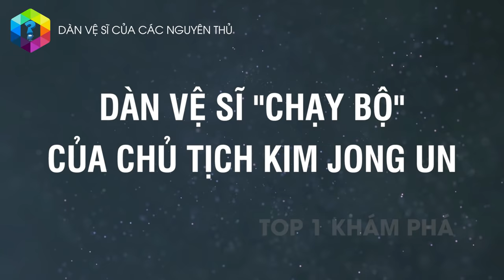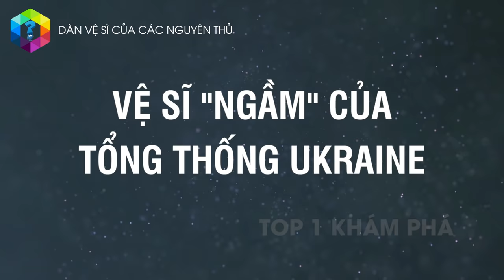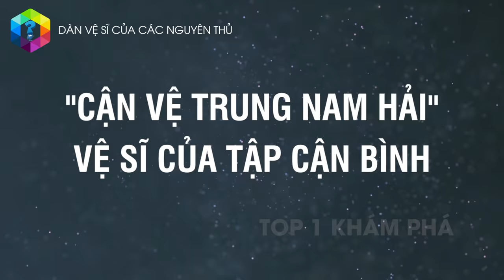"Nhìn trộm" Dàn Vệ Sỹ Bí Ẩn Của Nguyên Thủ Quốc Gia Việt Nam Và Thế Giới - Top 1 Khám Phá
Dàn vệ sĩ “chạy bộ” của chủ tịch Kim Jong Un, hay David Cho - Vệ sĩ của Tổng thống Mỹ Biden, “Cao thủ kính râm”... có lẽ nhiều người chưa biết sự thật về dàn vệ sỹ bí ẩn của các nguyên thủ quốc gia trên thế giới.

Xem thêm video "Nhìn Trộm" Dàn Vệ Sỹ Của Các Ngôi Sao Trên Thế Giới - Số 2 Việt Nam Quá Khủng

Xem thêm video "Nhìn Trộm" Đặc Quyền Siêu Khủng Của Lãnh Đạo Việt Nam Và Thế Giới

Xem thêm video "Nhìn Trộm" Món Ăn Đặc Biệt Của Các Nguyên Thủ Quốc Gia Trên Thế Giới